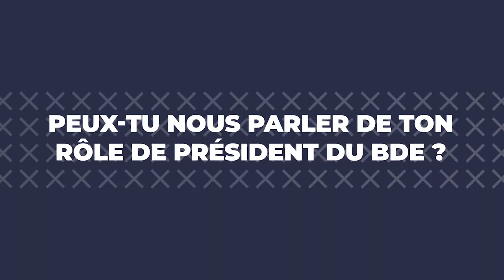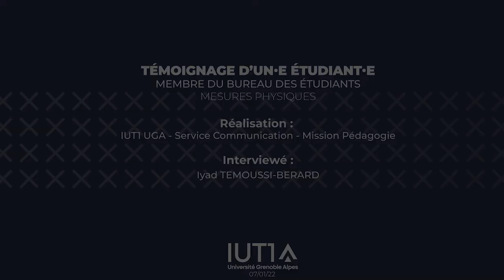Chimie - Témoignage d'étudiant membre du BDE : Iyad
Témoignage d'Iyad TEMOUSSI-BERARD, étudiant au département Chimie et membre du Bureau des Étudiants.